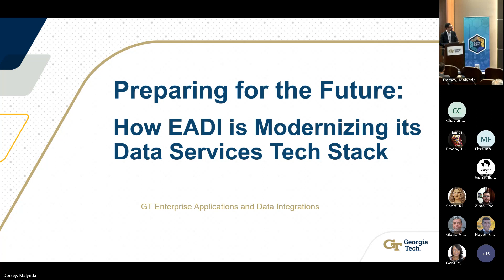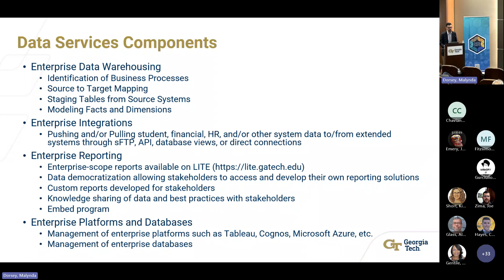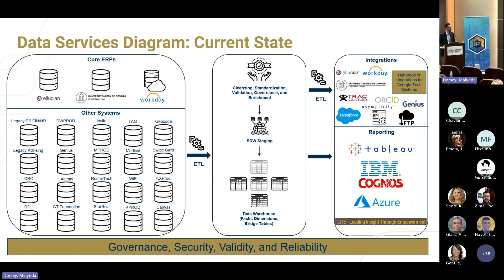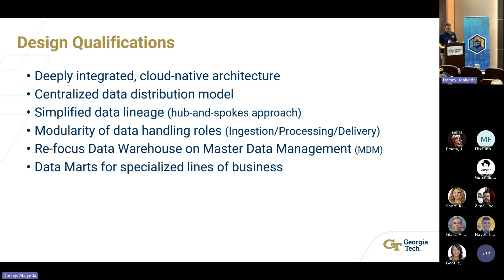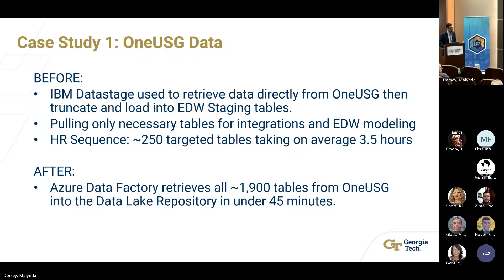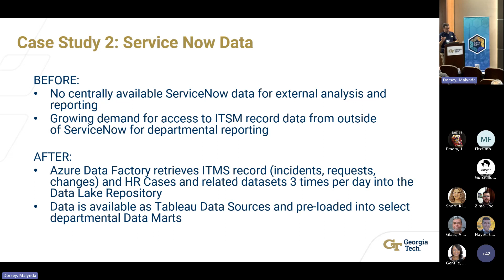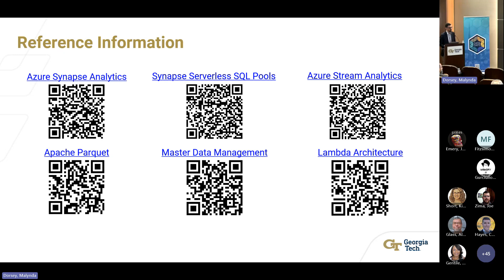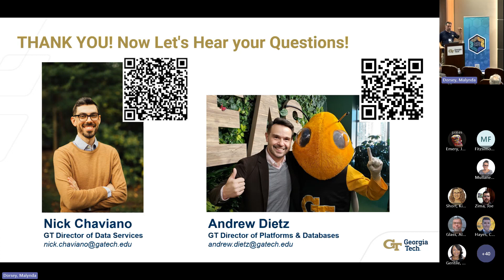Preparing for the Future: How EADI is Modernizing Its Data Services Tech Stack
Presenters: Nick Chaviano and Andrew Dietz